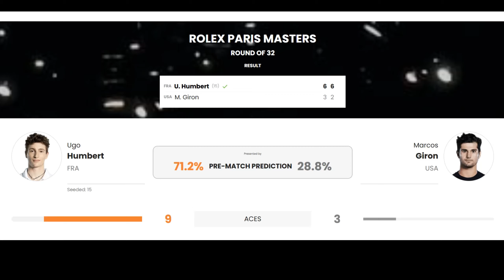Ugo Humbert vs Marcos Giron Highlights | 2024 Rolex Paris Masters - Climbing the ladder of success🪜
ugohumbert Ugo Humbert sets up a tasty Round of 16 showdown with Alcaraz, by rolling past Giron 6-3 6-2!

Climbing the ladder of success.marcosgiron